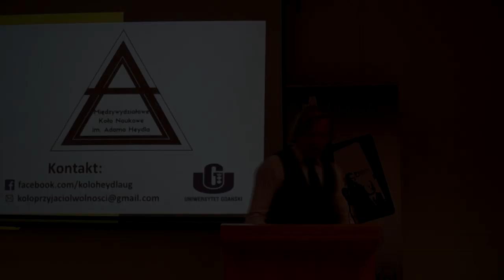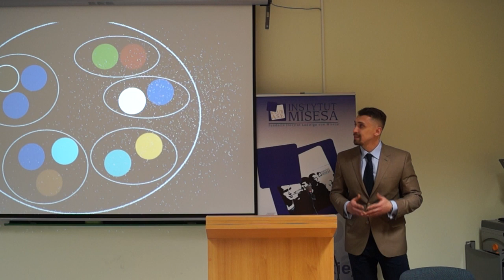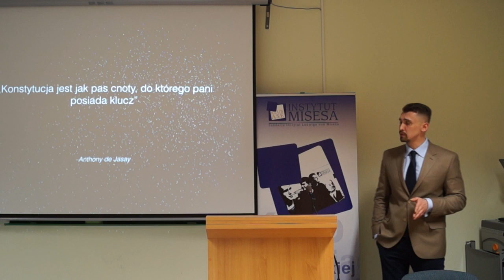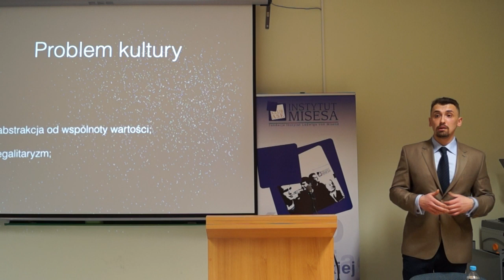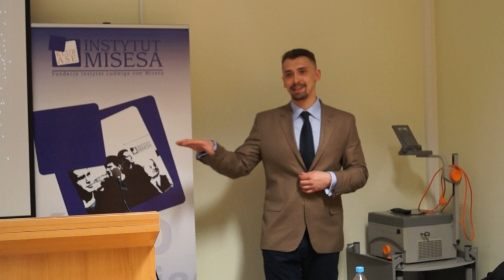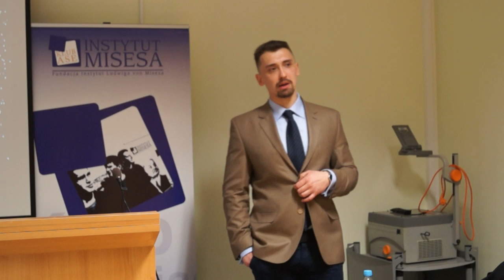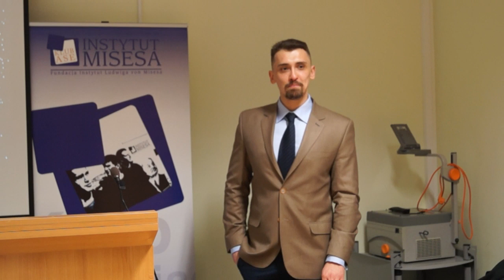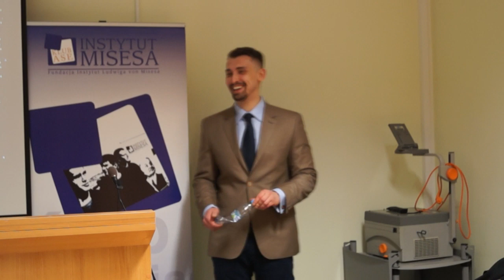Olgierd Sroczyński - "Krytyka utopii państwa minimum"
Międzywydziałowe Koło Naukowe im. Adama Heydla wraz z Klubem Austriackiej Szkoły Ekonomii w Gdańsku zorganizowało wykład Olgierda Sroczyńskiego - "Krytyka utopii państwa minimum" (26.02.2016r.)